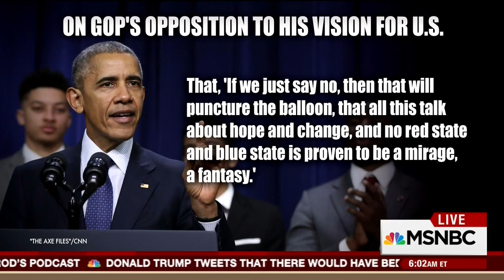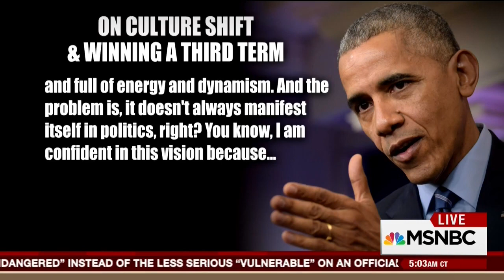MSNBC: Obama Saying He Could Have Won Is An Indictment On Hillary Clinton